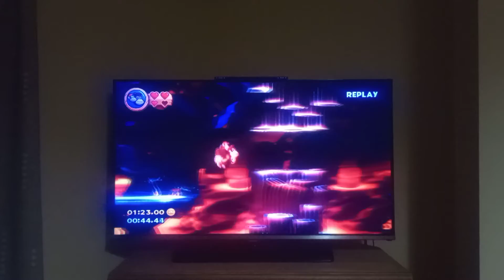DKCR - 8-5 Bobbing Basalt: 47.09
i've been chipping away at this for a few months, and i finally managed to get the tower section working today. unfortunately i'm still not great at the first half, but i saved a lot of time in the second half (though that still wasn't exactly perfect in this run). replacing the first half of this run with the best first half known would give 46.84, so there's still a long way to go.